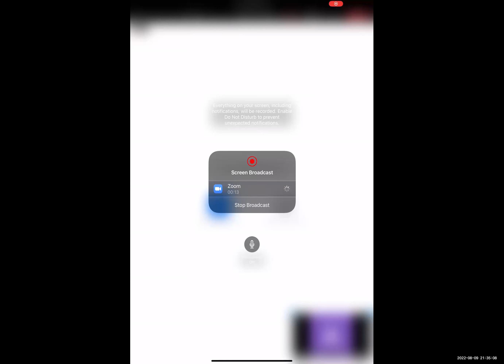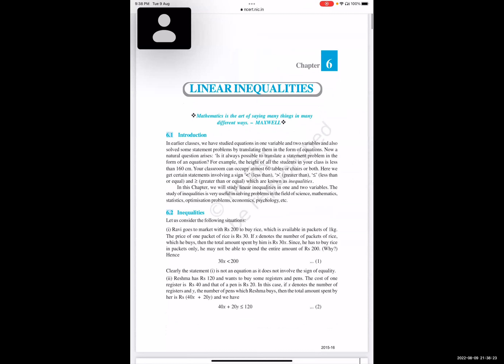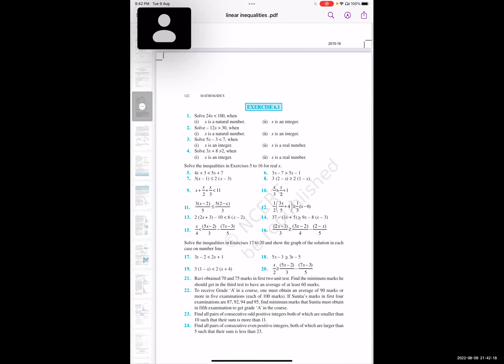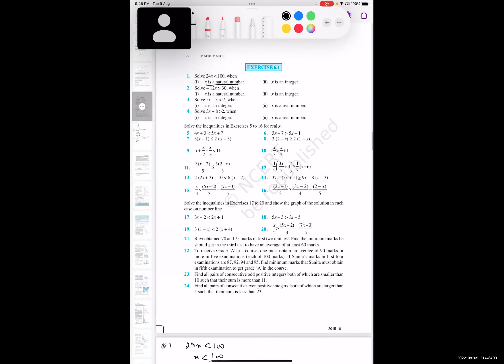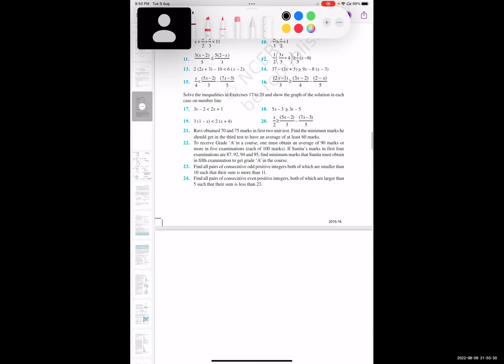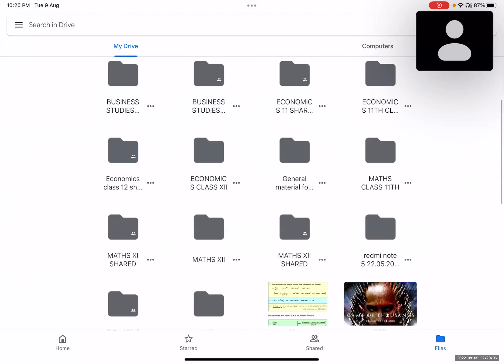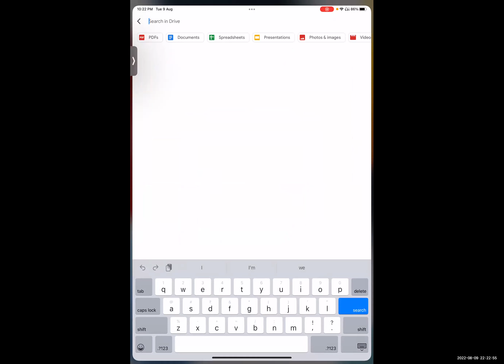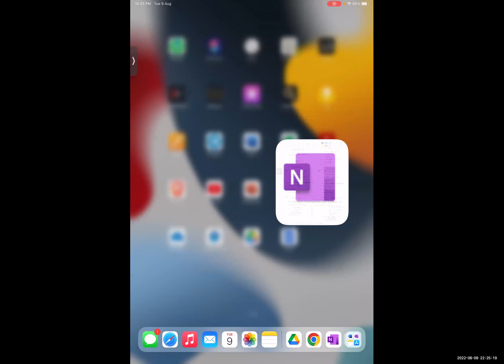linear inequalities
UNIVERSAL COACHING CENTRE
IX,X,XI,XII,B.COM.(HONS./PROG.)B.B.A.,M.B.A.

ADD.- 51/2 NEW MARKET 3RD FLOOR KAROL BAGH NEW DELHI -5

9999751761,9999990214